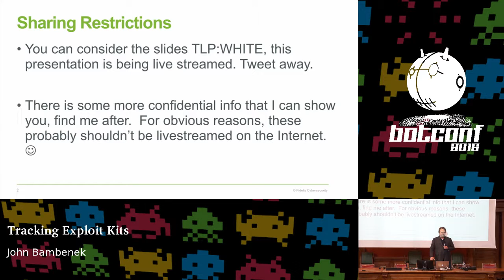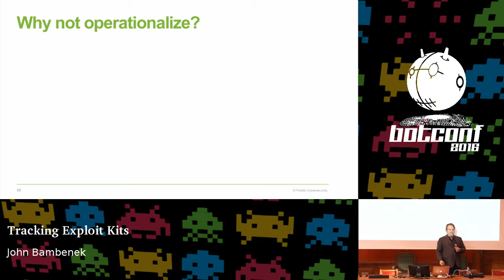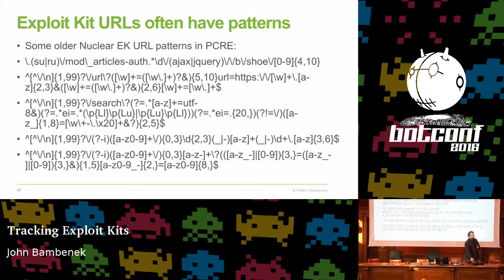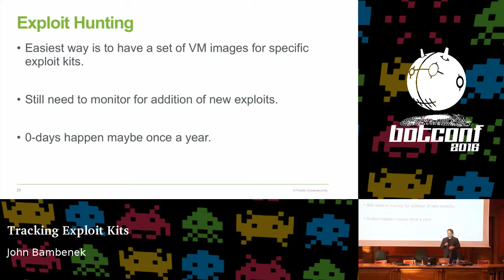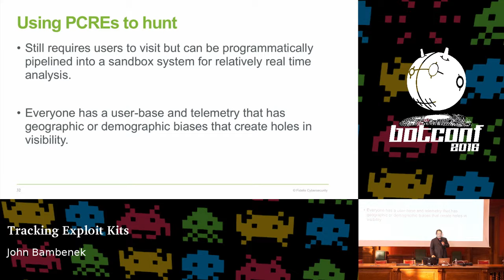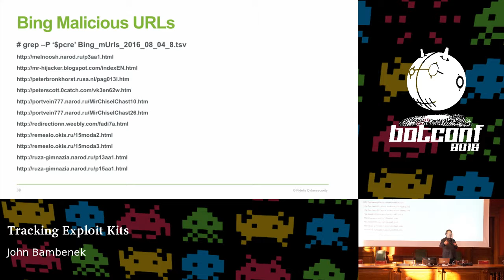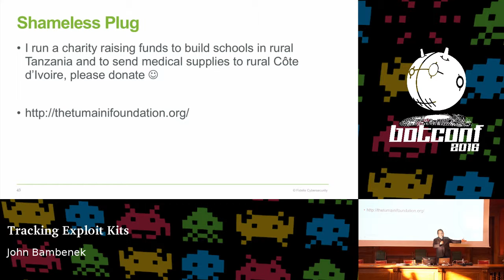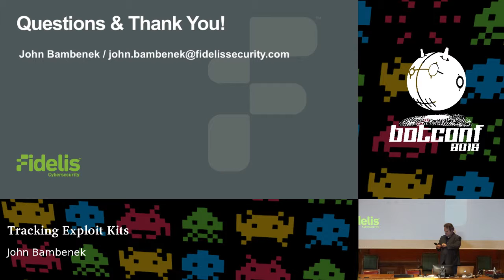Tracking Exploit Kits - John Bambenek